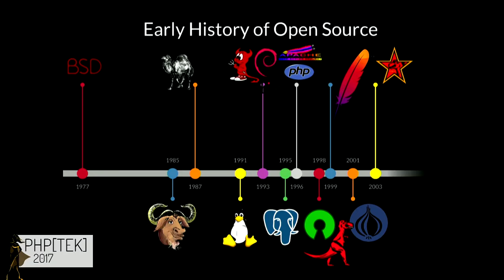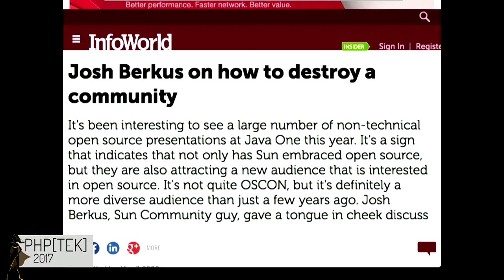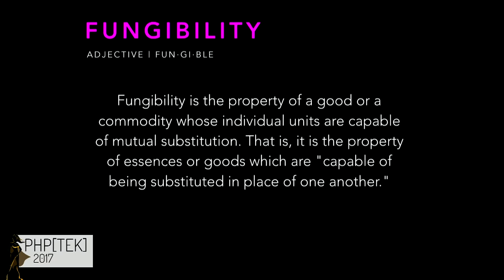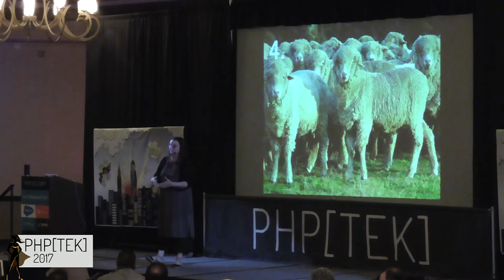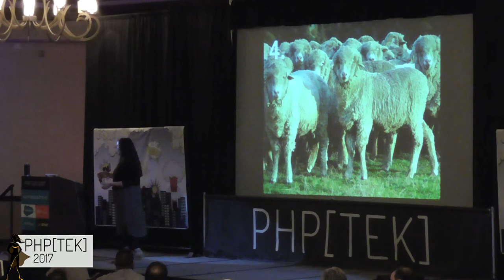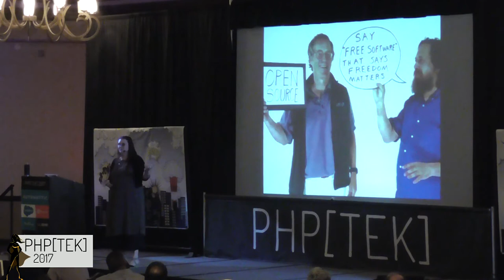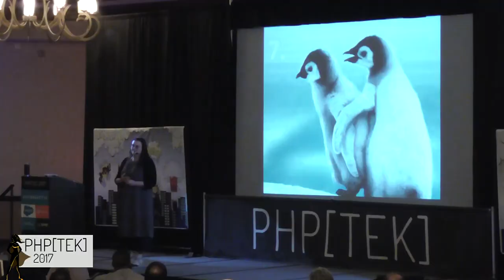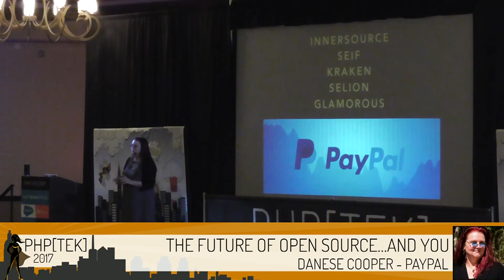Keynote - The Future of Open Source...And You - Danese-Cooper - php[tek] 2017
Given that Open Source has “won”…now what? Thanks to the proven success of open source, we’re seeing a record influx of new people wanting to play in the open source space. But they come to our world without much knowledge of the battles we fought and won to arrive where we are today, and that fact could be dangerous.